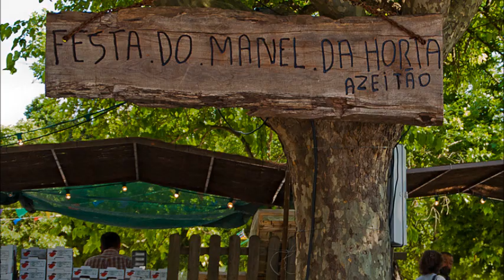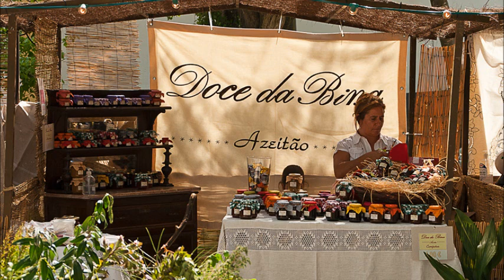UNITED PHOTO PRESS presents Festa do Manel da Horta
Festa do Manel da Horta
Azeitão Setubal
Photography José Rasquinho